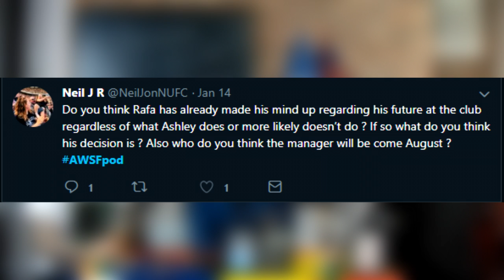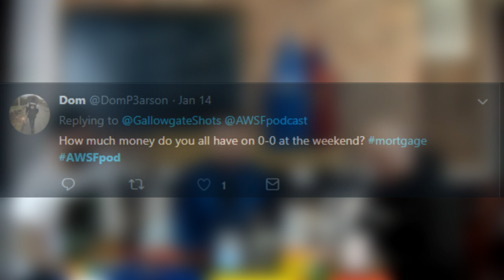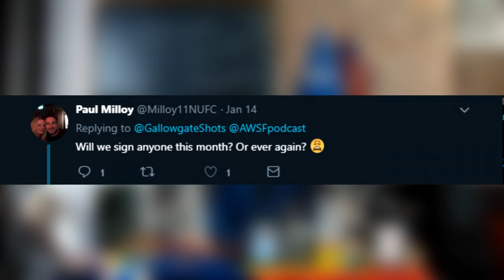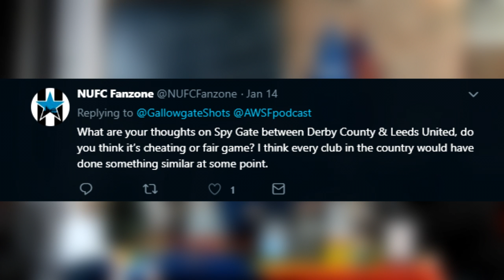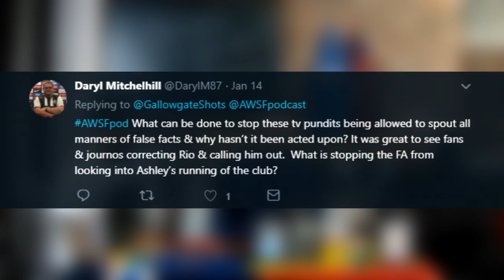AWSF Q&A #12 | Ferdinand & Richard Keys rant + The True Geordie’s Response!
It’s been a few weeks since the last Q&A but we are back with number 12. We answer all your questions which have been sent in using the AWSFpod tag. From Rio, Richard Keys and The True Geordies perfect response.